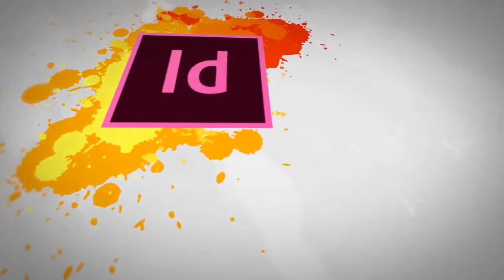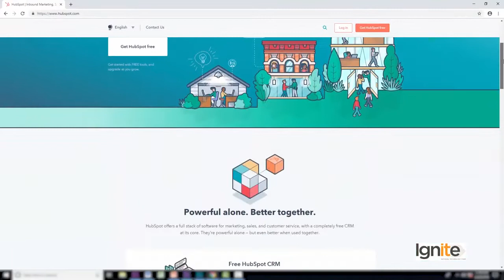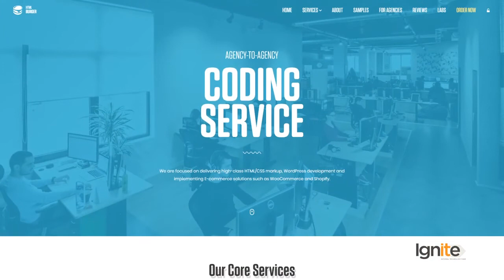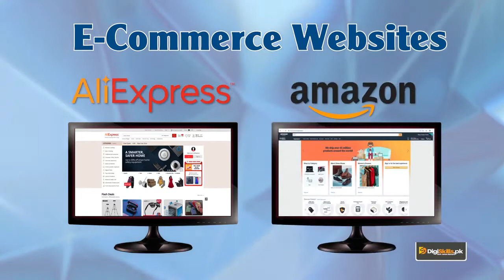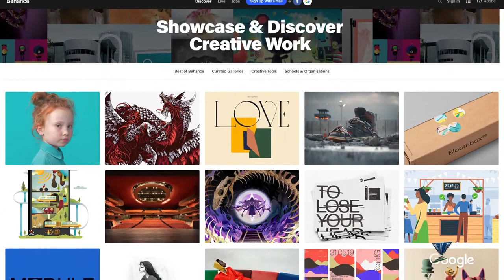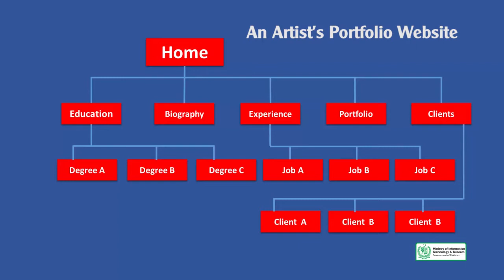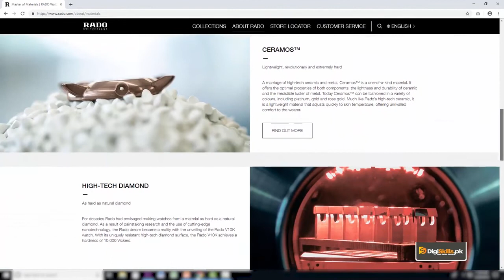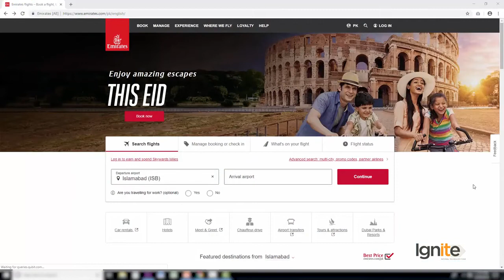Graphic Design - Theory and Practice Website Design - What is a Web Tree and how to create it